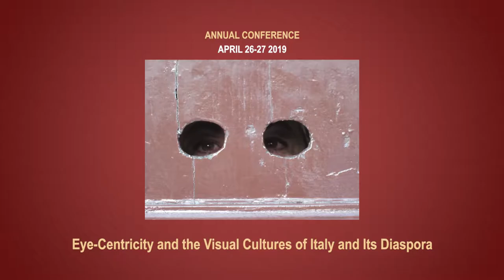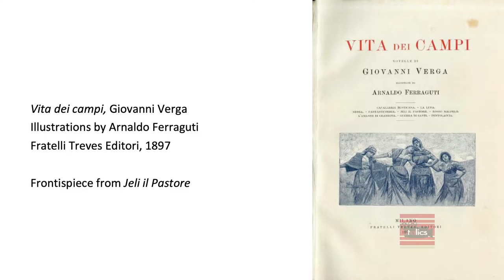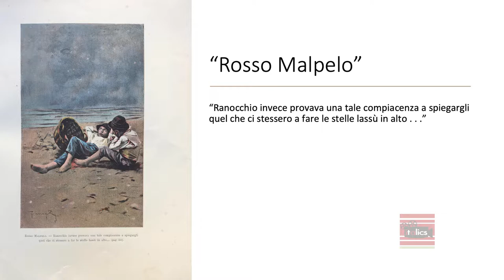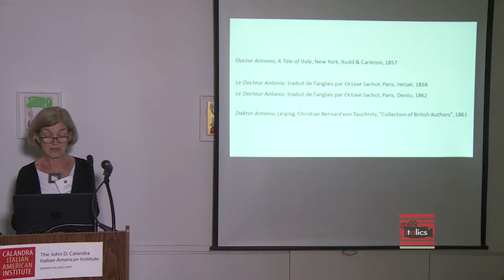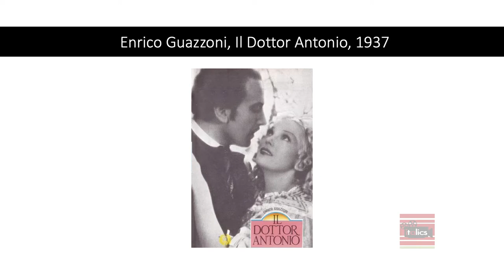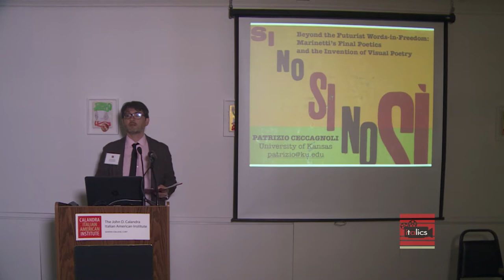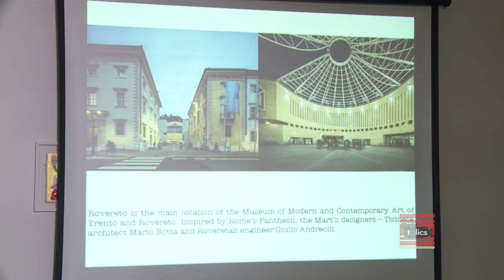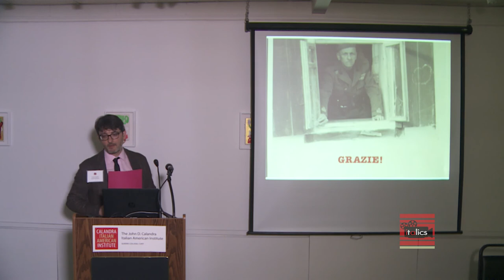Annual Conference "Eye-Centricity" 2019 - Visualized Literature in Italy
Eye-Centricity and the Visual Cultures of Italy and Its Diaspora:  Visualized Literature in Italy

Chair: George DeStefano, Independent Scholar

Viewing Verga: Visual Representations of the Realist Master's Work
SUSAN AMATANGELO, College of the Holy Cross

Narrating Giovanni Ruffini's Doctor Antonio (1855)
TERESA BERTILOTTI, Independent Scholar

Beyond the Futurist Words-in-Freedom: Marinetti's Final Poetics and the Invention of Visual Poetry
PATRIZIO CECCAGNOLI, University of Kansas